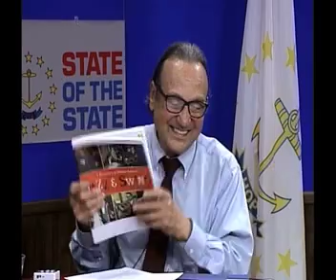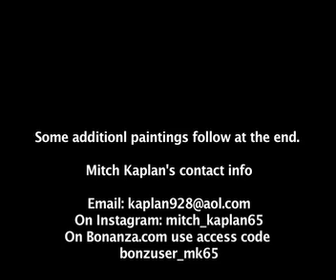Paintings and Music by Mitchell Kaplan (9/27/21)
Hosts: John Carlevale
Kaplan is a musician who has performed in many jazz bands with some of the most notable musicians. The Covid19 shutdown put a halt to his music performances. But there is a silver lining to his circumstance. He began to explore more fully his artistic skills, and this experience had resulted in some of his artwork to be shared during this interview along with some music too.